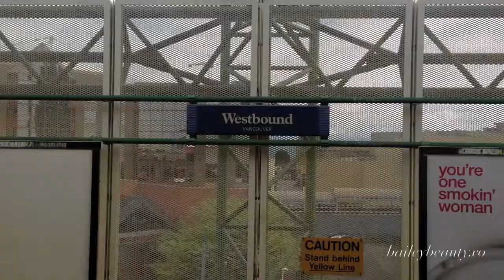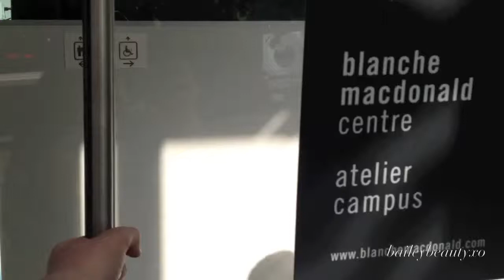VLOG - BMC & RECEIVING MY NYX FACE AWARDS BOX ☻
i hope you will enjoy this vidéo

I love TOMS shoes!  ☻ ☻  ☻

WOW!!! That is an insane amount of make

up that NYX sent! I didn't realize how much they send to all of you.

I hope you go far in the competition. You seem to have a great

personality.  ☻ ☻ ☻